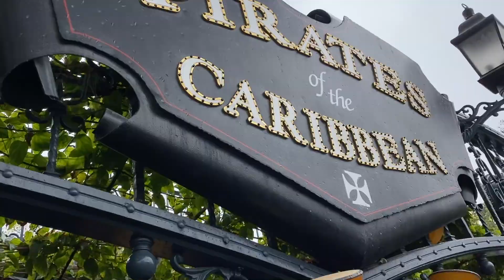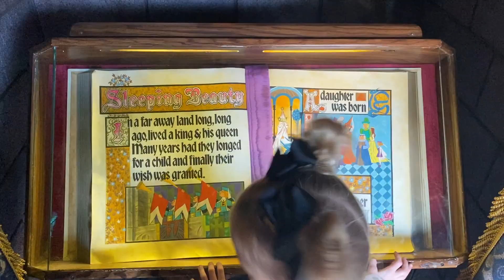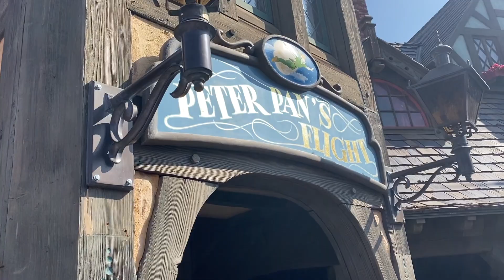DAD Fails Epically at DISNEYLAND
Utter and complete dad fail at Disneyland! Which kid will never trust dad again! LOL